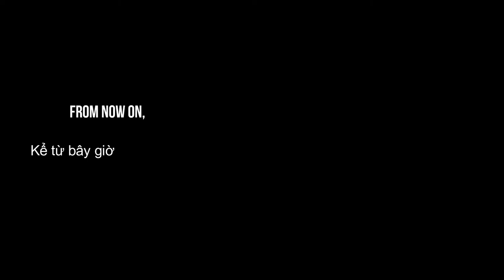CIU (Early Access): Moron Railgun vs. CIU Bosses - Episode 1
"So this is a new series from this channel, I hope you like this."
v107.1:
"6 enemies, really cool!"

   Episode 1: Show 'em who's Boss! - Attempts: 1

   Mission Codename: Fantastic Revolution (98% - 100% (SSH))
   Coords: (soon)

   Moron Railgun vs. CIU Bosses: broadcast from 7pm - 9pm every Wednesday in Sihok Adssres.

(In the video: "seri" ==》 "series")